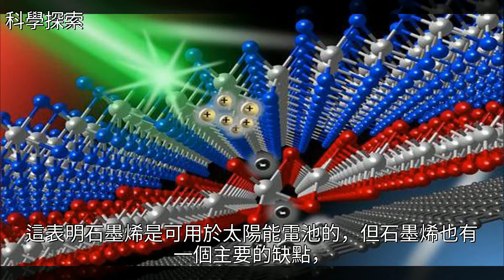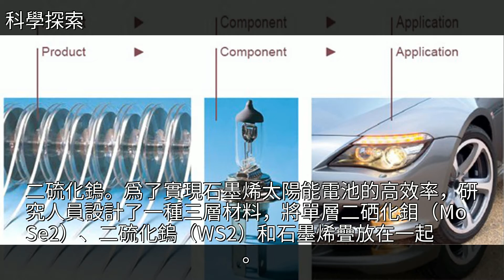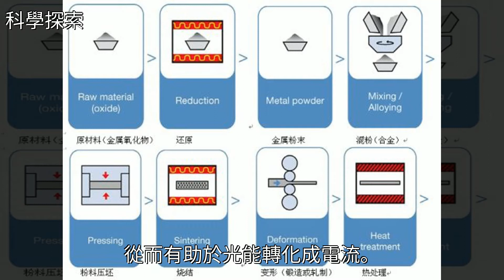超薄太陽能電池研究突破，納米鎢鉬材料可提升石墨烯導電性能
超薄太陽能電池研究突破，納米鎢鉬材料可提升石墨烯導電性能超薄太陽能電池研究突破，納米鎢鉬材料可提升石墨烯導電性能通信 中國移動 科普 科學